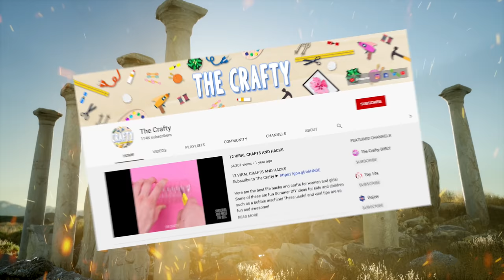The Brazen Bull (The Worst Punishment in History)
Description:
Charlie from Top 10s counts down the The Brazen Bull (The Worst Punishment in History) The Brazen Bull also known as the Bronze Bull and the Sicilian Bull is said to be the worst punishment in the history of mankind! It was created in ancient Greece and has an amazing story behind it as you will see in this epic animated video!